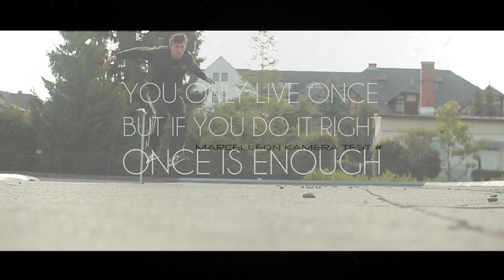john paris- time (part-one)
Ich selbst sehe Parkour nicht nur als Sportart, sondern vielmehr als kreative Kunst, die dabei helfe, die eigenen, durch Körper und Umwelt gesetzten Grenzen zu erkennen und zu überwinden.